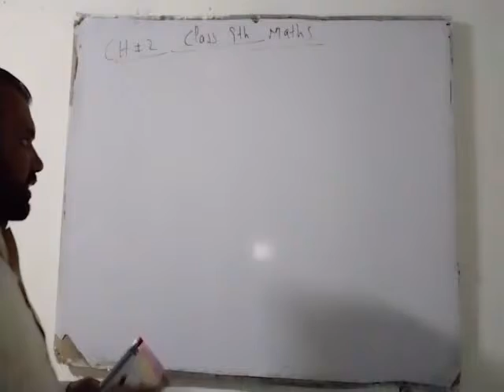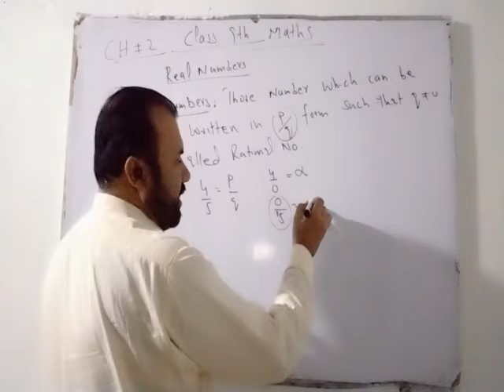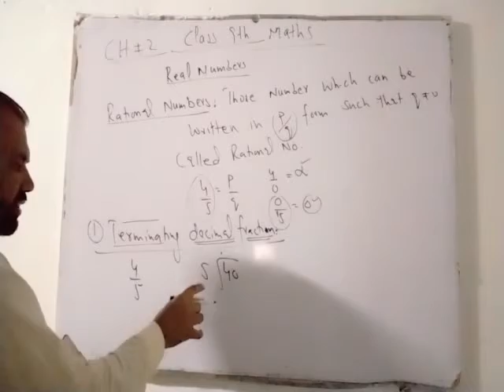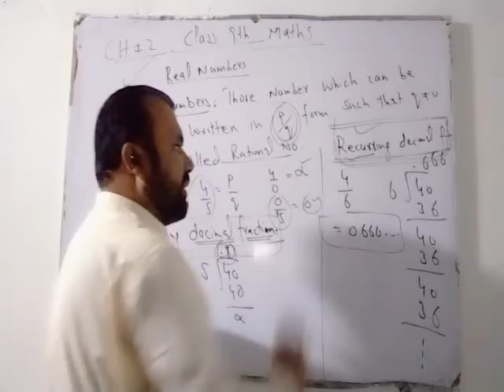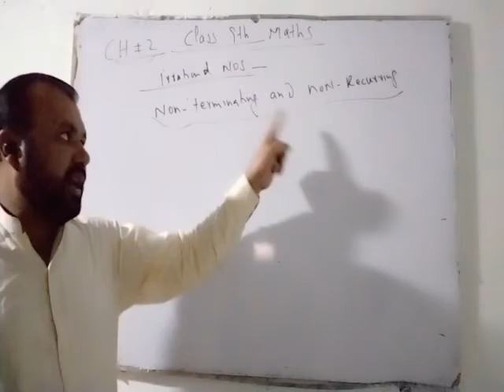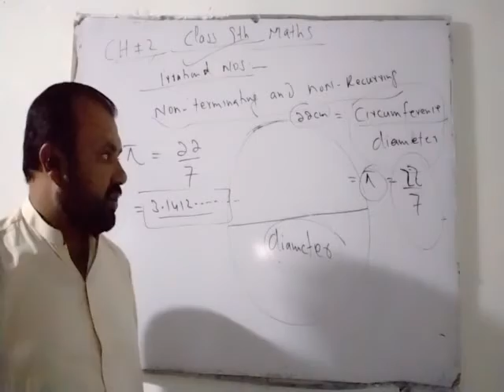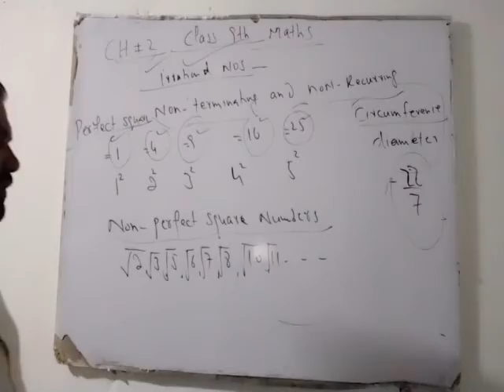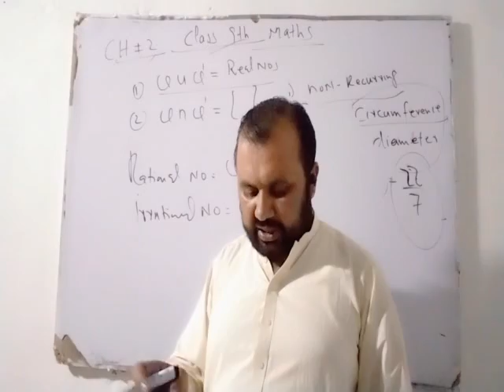real numbers /rational numbers /irrational number /class 9th maths .ch#2 .kpk boards.in urdu/hindi